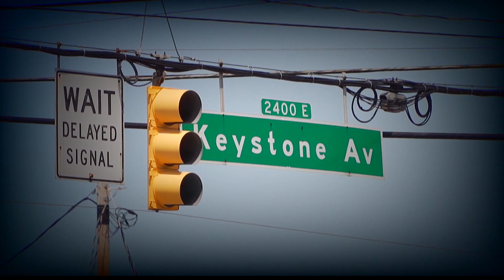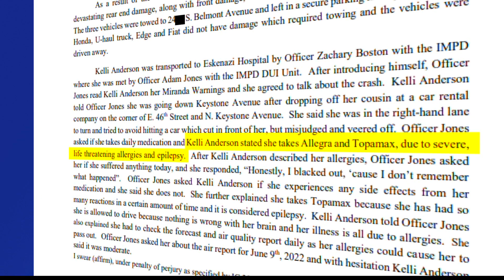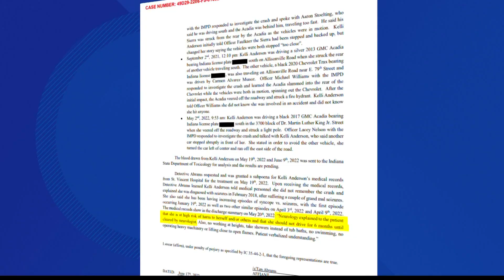Woman charged in deadly crash had record of ‘at-fault’ crashes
Prosecutors say Kelli Anderson was involved another fatal crash that happened weeks prior, plus five other at-fault crashes since August 2019.